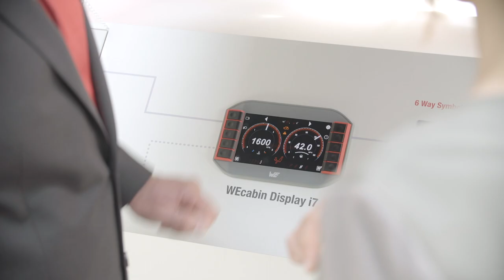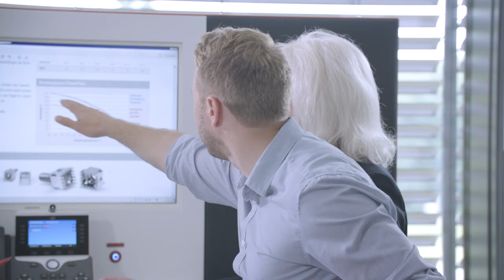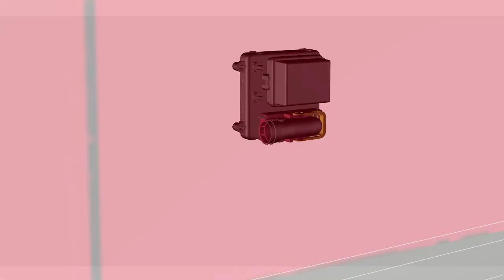Würth Elektronik ICS image movie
Würth Elektronik ICS is a specialist in the development and production of electronic and electromechanical system solutions for signal and power distribution, control of functions as well as display and operating solutions.
In addition to manufacturers of commercial vehicles, construction and agricultural machinery, as well as special and electric vehicles, we also have customers in the industrial sector.
Whether for central electrical units, power boxes, controls, HMI systems, powerelements or the connection technology SKEDD. Whether standardized or customer specific, whether simple components or complete systems. We consult and accompany you from the idea to the start of serial production.